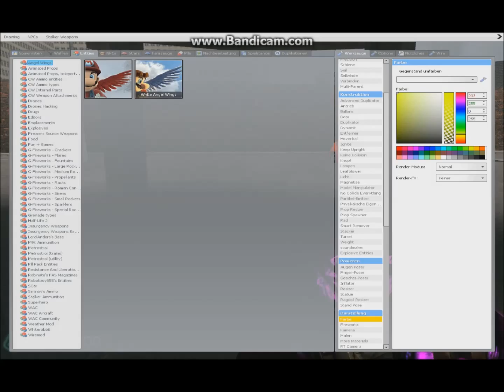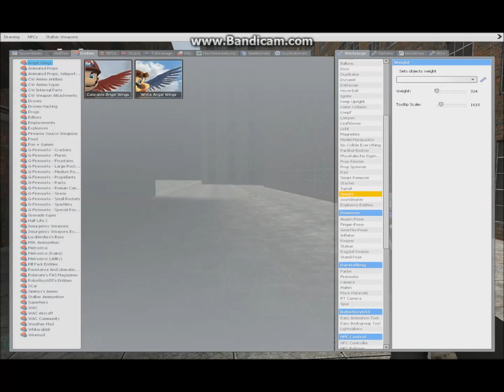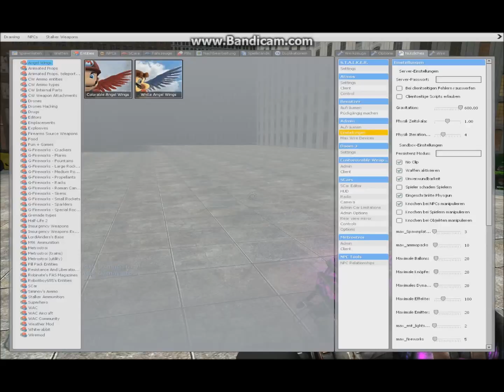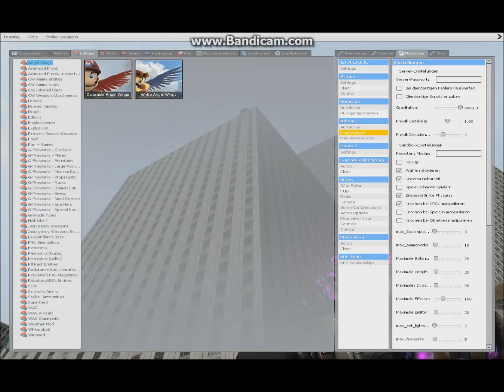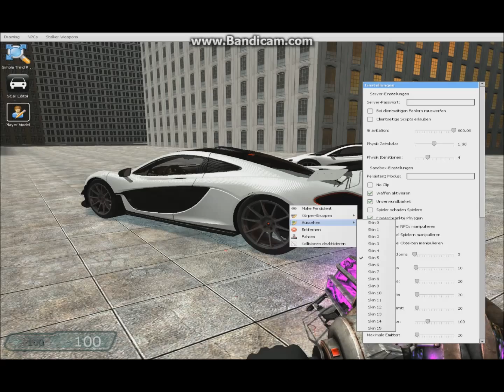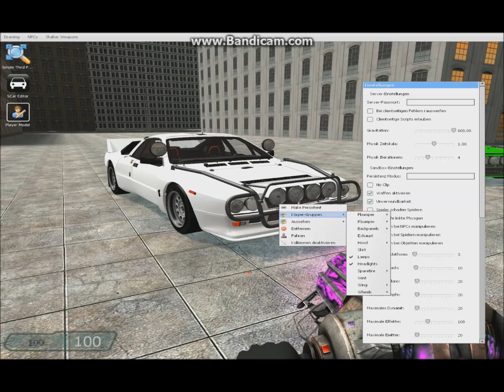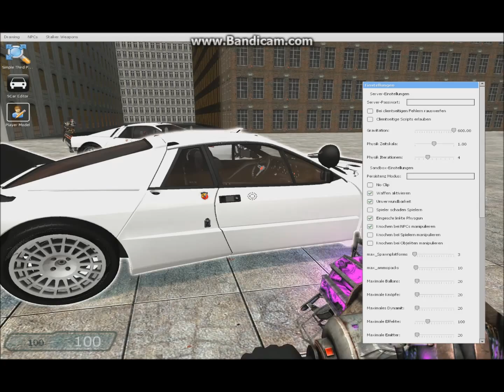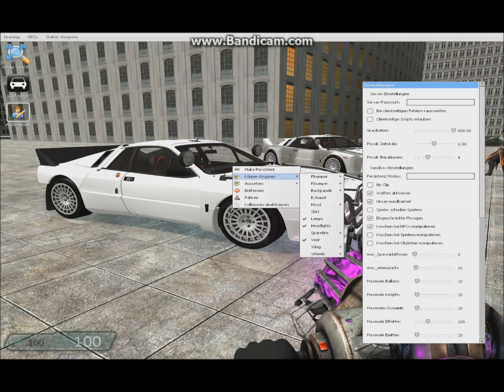☆♕[LPT] Gmod #20 Ausgesperrt [German]♕☆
Wenn dir das Video gefällt dann lass doch einen like oder nen Kommentar da